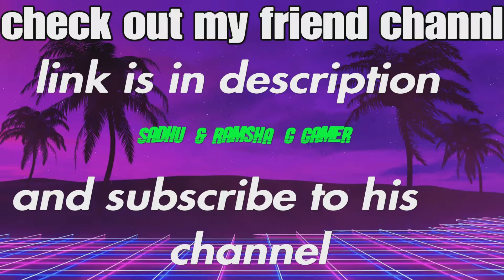Horizon Zero Dawn Gameplay Walkthrough (Horizon Zero Dawn PS5 gameplay) Part 1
Guys like my video and subscribe for more I will make more videos like this of (Horizon Zero Dawn) Till than goodbye go check out his channel to Sadhu Gamer,Slogoman,Kwebbelkop,jelly and my channel Slogoman YT.

My Tweeter :- Slogoman_YT44